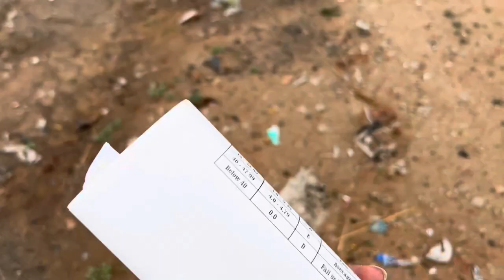Karnavati University | Tour | Reality | Mini Vlog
About Karnavati University, check out the full video.